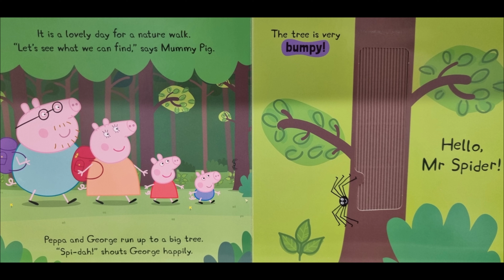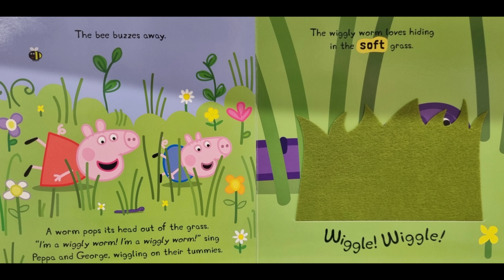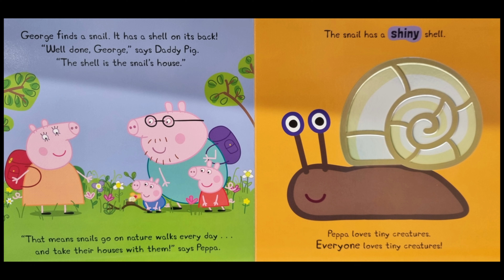🐷 Peppa Pig: Peppa's Tiny Creatures (books read aloud)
Peppa Pig: Peppa's Tiny Creatures: A touch-and-feel playbook (books read aloud). Books read aloud. Books read aloud for children Children's books. Peppa pig. Peppa pig books. Peppa pig read aloud books. Peppa book. Peppa pig book read aloud. peppapig. learn English. phonics.

It's a lovely day, so Mummy and Daddy Pig are taking Peppa and George on an exciting nature walk.

This book is perfect for young readers. Little hands will love to feel the fluffy bee, the bumpy tree trunk, the shimmery butterfly, the soft grass and the shiny snail's shell!. Based on the hit TV show on Nick Jr.